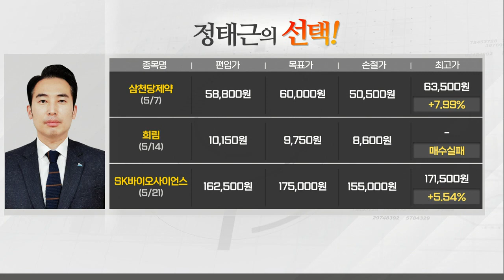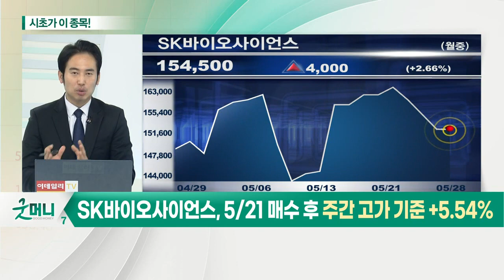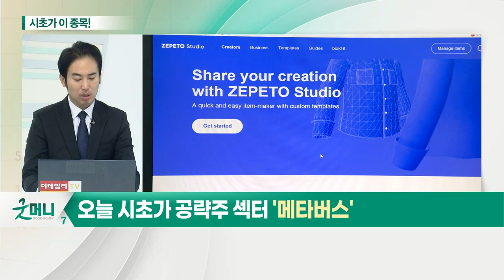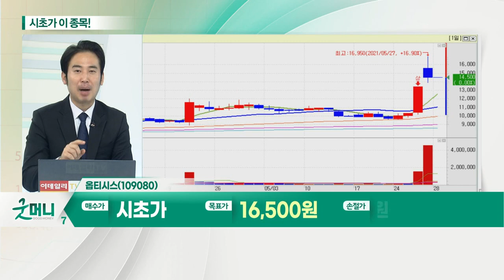옵티시스(109080)... 메타버스_시초가에 이 종목 (20210528)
메타버스: SNS 이을 새로운 커뮤니케이션 공간
- 정부기관 공동 메타버스 TF 구성
- 2025년 메타버스 시장규모 약 31조 원 전망
- 메타버스 플랫폼 통한 마케팅… 'MZ세대' 공략
- CU, 8월 '제페토한강공원점' 오픈… 버스킹 공간 공개
- 주요 글로벌 브랜드, 제페토 입점

옵티시스(109080)
- 고화질 영상 초고속 전송 필요
- 세계 최초 디지털 광링크 개발 및 판매
- 대용량 비디오·오디오 신호 전송 기술 보유
- 1분기 PC인터페이스용 광링크 가격… 전년대비 +36%